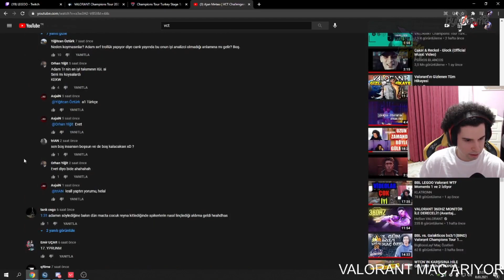LEGOO VALORANT AJAN METASI İZLİYOR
BBL Legoo Ajan Metası | VCT Challengers izliyor ve yorumluyor.
⚡️WTCN HESAP KİMDE? - KAFALAR VS BIGBOSSLAYF İZLİYOR TEPKİ